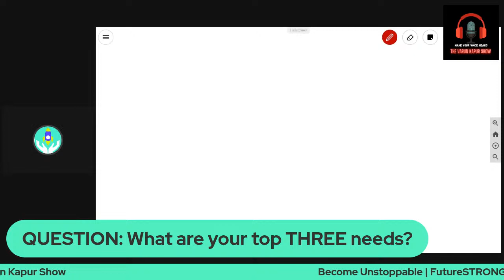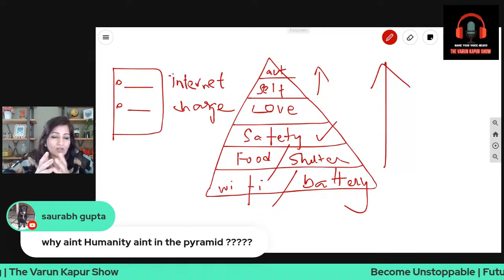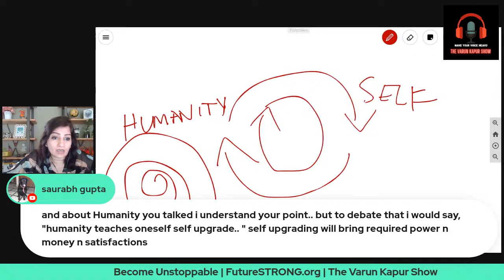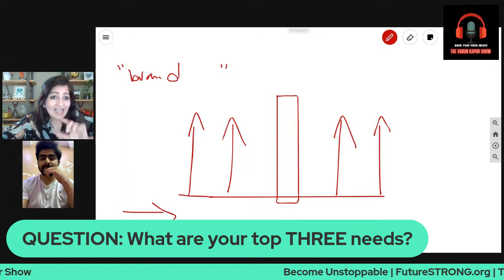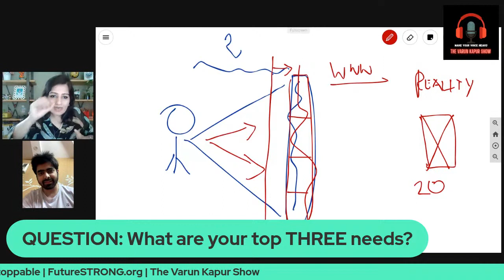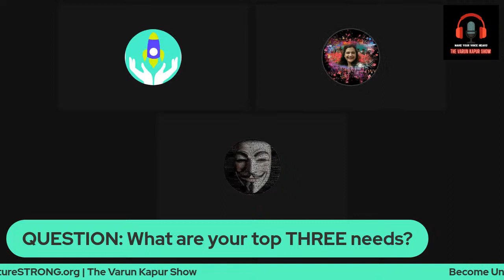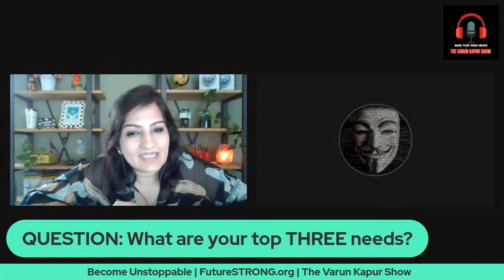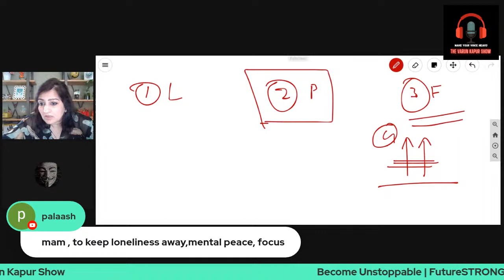Regenerate with Rachana | Ep. 14. | How Much Do We REALLY Need To Have A Good Life?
Hi, welcome!

If you're here, it means you're interested in either or all of these.

 a. Find the MEANING AND PURPOSE of your life.
 b. Understand how to develop a mindset for PERSONAL GROWTH.
 c. Want to INCREASE YOUR POSITIVE IMPACT in the world.

I'm Rachana. And my two words are, BECOME UNSTOPPABLE. I am a Personal Mentor & Life Coach.

Your feedback is critical to my own personal growth. Thank you.

Here are my personal book recommendations.